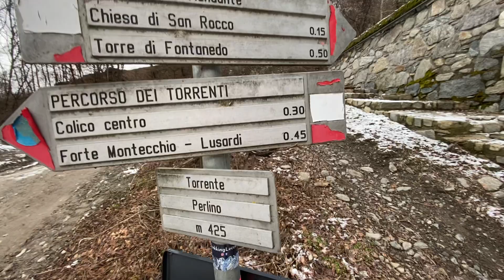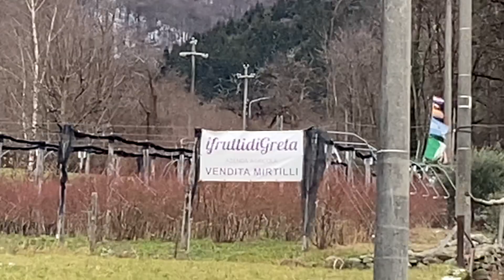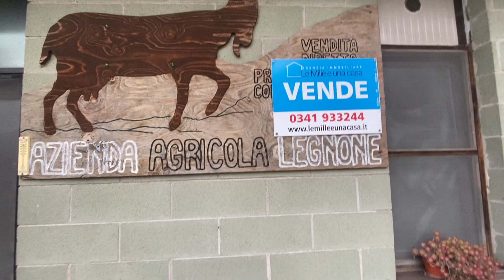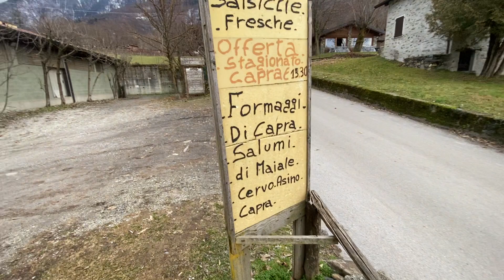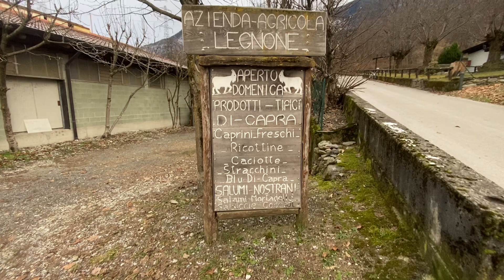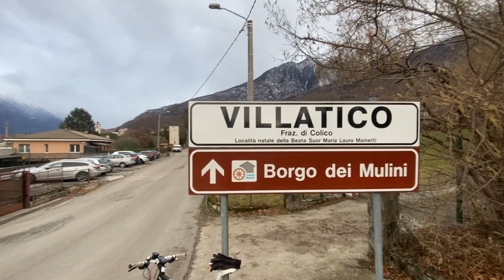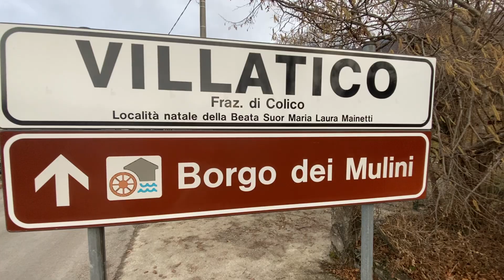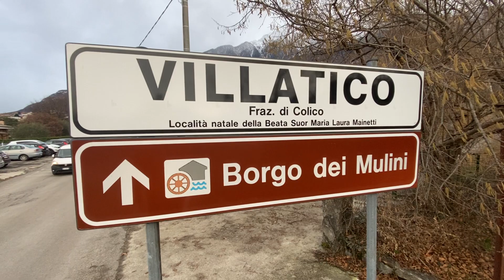Da Posallo a Villatico via Laghetto ottime aziende agricole alimentari, di ristorazione e turistiche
Anche in questo video possiamo vedere un'Italia che lavora e resiste alle difficoltà capitate con il coronavirus e la guerra in Ucraina. Qualcuno purtroppo è stato costretto alla chiusura, altri riescono comunque a rimanere aperti ed a lavorare. Vediamo però delle ottime situazioni, tutto curato con estrema dedizione, ordine e precisione, in zone non certo fulcro dell'attenzione dei turisti, non prese d'assalto dal turismo di massa, ma da un tipo di turistmo molto più ricercato verso situazioni più tranquille rispetto alle zone di attrazione massima turistica.